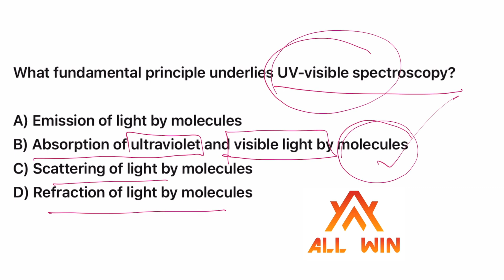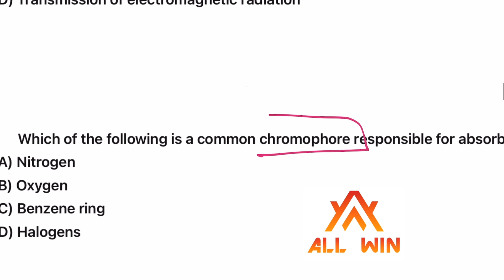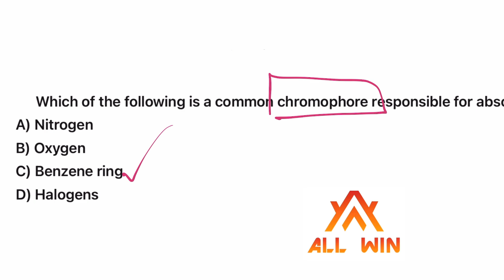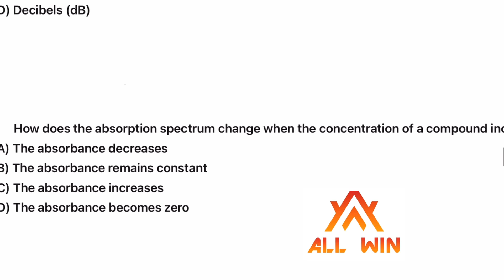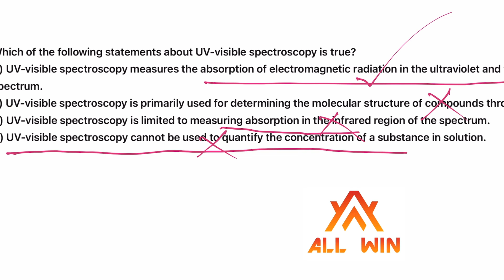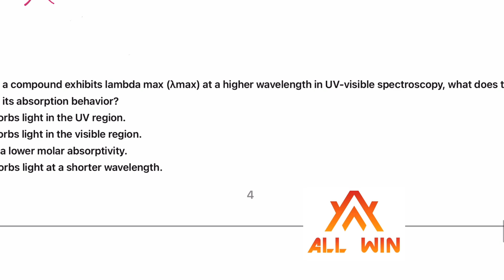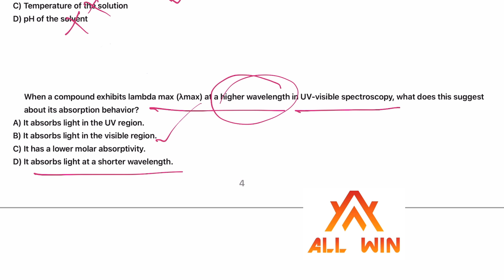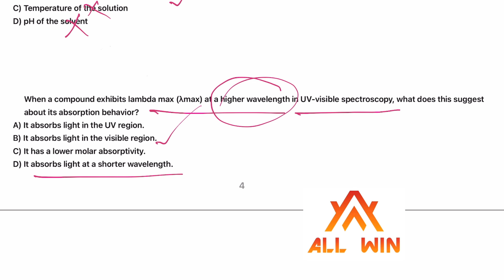UGTRB chemistry 2024| trblatest | UV - Vis spectroscopy basic principles | MCQ on Uv-vis | vvimpt